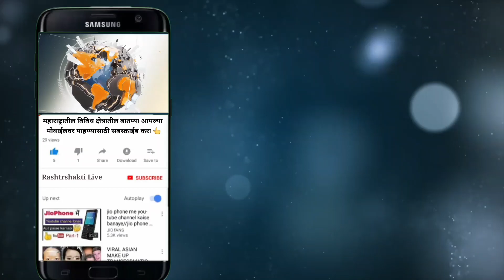विजयानंतर सरपंच पदाच्या विजयी उमेदवाराला अश्रू अनावर...